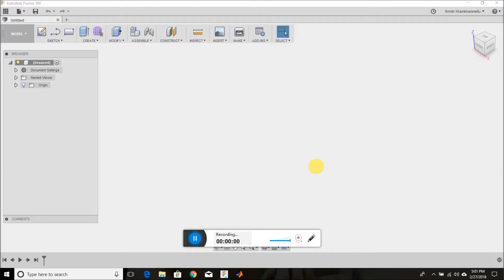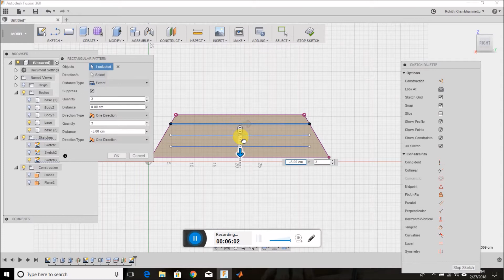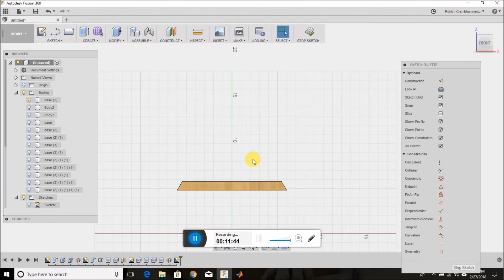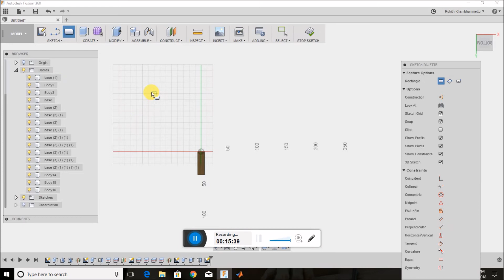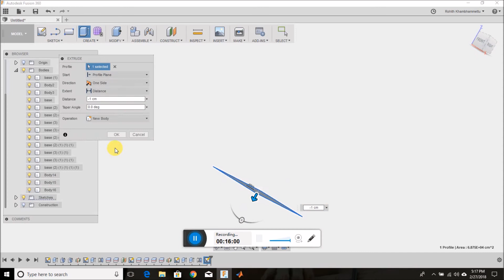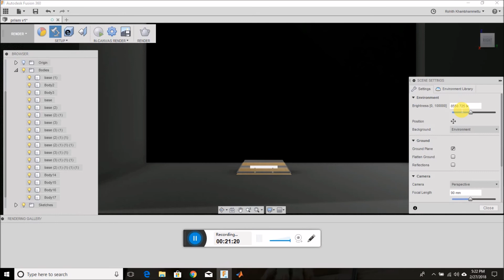Fusion 360 time lapse series: lamps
This is another installment in the time lapse series of lamps. Here I designed and rendered another lamp in fusion 360. I simply call it the prism. I used the split body tool and the draft tool to make the major changes in this design .